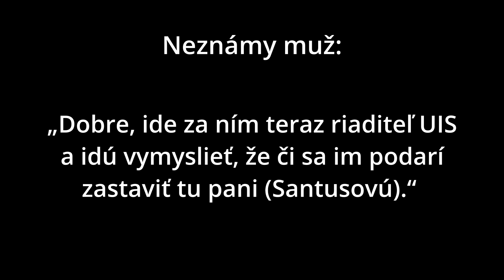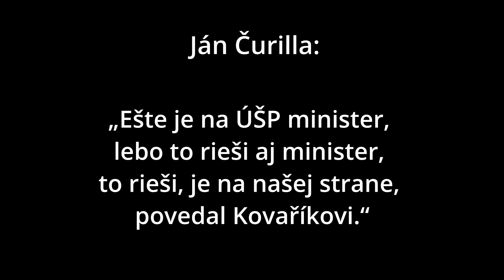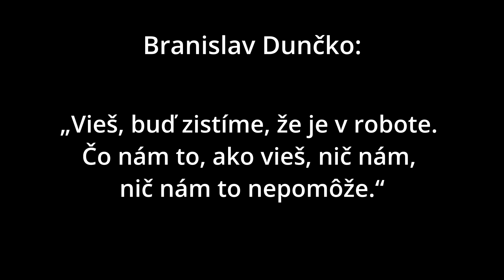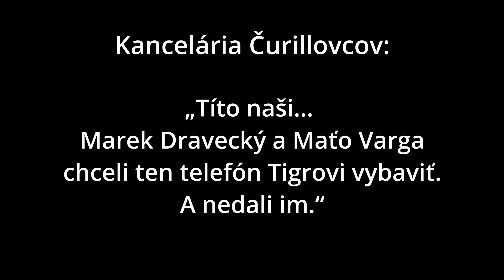Legálne nahrávky sú dôkazom, že na čele zločineckej skupiny v NAKA stojí minister vnútra Mikulec!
Dnes sa okrem tlačovej besedy o uznesení k situácii v slovenskom zdravotníctve konala neštandardná tlačová beseda, a to formou verejnej projekcie predsedu strany SMER – SD Roberta Fica a advokátov Roberta Kaliňáka, Mareka Paru a Tibora Gašpara, ktorá mala poukázať na špinavosti práve odvolávaného ministra vnútra Romana Mikulca. R. Fico uviedol, že pokiaľ ide o odvolávanie je orientované na nezvládnutie migrácie. Zároveň vyjadril presvedčenie, že na konci dňa padne rozhodnutie a minister opustí svoj post, Robert Fico považuje za správne, aby bol do kontextu Mikulcovho odvolávania zaradený nový zvuk, nahrávky, ktoré potvrdzujú strašné veci.

Boli zverejnené štyri bloky vyjadrení „elitných“ vyšetrovateľov NAKA, ktorí sú obvinení zo všetkých možných trestných činov. Tieto nahrávky potvrdzujú, že na NAKA existuje organizovaná zločinecká skupina, ktorá je koordinovaná a na jej čele stojí minister vnútra, pod ním je prezident policajného zboru a ďalší funkcionári. Táto skupina spĺňa všetky kritériá založenia, zosnovania zločineckej skupiny s jedným cieľom – falšovanie dôkazov, manipulácia s dôkazmi, práca s udavačmi a ich podplácanie a má to slúžiť na likvidáciu politickej opozície. Nahrávky sa odohrali v kanceláriách NAKA, boli vykonané na základe súhlasu príslušného súdu, teda sú legálne. Vyplýva z nich jednoznačne, že štyria vyšetrovatelia NAKA mali eminentný záujem zlikvidovať konkurenciu v podobe Diany Santusovej, no potvrdzujú hlavne tieto informácie, že to nebola individuálna práca vyšetrovateľov, no všetko toto bolo s vedomím ministra vnútra Mikulca a s vedomím vtedajšieho prezidenta PZ Kovaříka.

T. Gašpar zdôraznil, že dnes sú obvinení štyria čurillovci plus Branislav Dunčko a Magula, no je nepochybné, že na stíhanie je viac osôb. Účastní tohto konania sú aj prokurátori ÚŠP na čele s Lipšicom. Uviedol to v kontexte posledných rozhodnutí okolo Očistca, ktoré hovoria o tom, že treba riešiť otázku možnej zaujatosti celého zboru prokurátorov ÚŠP, pretože toto len potvrdzuje ich aktívnu účasť na celom konaní.

Druhý blok nahrávok hovorí o tom, že títo štyria vyšetrovatelia mali za úlohu zničiť nie riadnym procesným postupom vyšetrovateľku Santusovú, ale zdiskreditovať ju a dať do väzby. Samozrejme jej poliať auto benzínom a zapáliť. No procesne ju zrealizovať nevedeli.
K tejto časti sa Tibor Gašpar vyjadril, že kto pozná obsah uznesenia generálnej prokuratúry, nájde tam state o tom, ako chceli policajtku Santusovú sledovať neprocesne, ako kúpia GPS karty a ako ich budú používať v rámci jej sledovania. To naväzuje na nahrávku, že sa pôjdu previezť a zistiť, či je doma alebo v práci. Upozornil, že z tých pár slov je zjavná obava z vyšetrovateľky Santusovej.

R. Kaliňák podotkol, že premiér, vtedy zjavne Matovič, Mikulec, Lipšic sú závislí na týchto policajtoch, lebo na nich toto všetko vedia, majú CD, majú všetky veci, na ktorých participovali, preto nemôžu by postavení mimo službu, lebo by začali rozprávať na nich.

Tretí blok nahrávok jasne hovorí o tom, že Národný bezpečnostný úrad mal zámer preverovať bezpečnostné previerky týchto policajtov, tak ich chceli zlikvidovať. A pokiaľ ide o SMER je evidentné, že je stále hlavný terč. Úloha bola jasná, urobiť zo SMERu zločineckú skupinu, je to explicitne povedané v nahrávke.

Posledný blok nahrávok bol o prípade Súmrak, kde sú obvinení R. Fico, R. Kaliňák a T. Gašpar. Vyšetrovatelia sa dostali pod obrovský tlak, pretože jeden z vyšetrovateľov požiadal o odchod do civilu. Je nový koordinátor vyšetrovateľ, pán Varga. Je z východného Slovenska a je pod tlakom Lipšica, ktorý kričí, že treba okamžite ukončiť vyšetrovanie a začať s oboznamovaním s obsahom vyšetrovacieho spisu. „Bez toho, aby sme boli vypočutí. Ja som doteraz nemal možnosť vypovedať, lebo som kládol jasné otázky, z čoho som obvinený? Akého trestného činu som sa dopustil? V čom bolo moje konanie? Na tieto otázky nám nikto nikdy neodpovedal, ale keďže vidia, že to nedržia v rukách, tak vymenili rýchlo koordinátora a my sme dostali veľmi urgentné termíny na to, aby sme sa oboznámili s vyšetrovacím spisom, to znamená, že čakáme vo veľmi krátkom čase podanie obžaloby,“ povedal R. Fico. V nahrávke obvinení vyšetrovatelia konštatujú, že na východnom Slovensku majú komplicov, Mareka Draveckého a Maťa Vargu. Títo mali pomôcť s tým, aby zohnali telefón, ktorý bol zadržaný udavačovi Petrovovi (Tigrovi).

Preto R. Fico potvrdil, že okamžite nahrávky doručí OČTK, ďalej podáva na Vargu a Draveckého trestné oznámenie zo zneužitia právomoci verejného činiteľa a podáva námietku zaujatosti, pretože tento človek nemôže byť koordinátorom najcitlivejšej mediálnej kauzy na Slovensku.